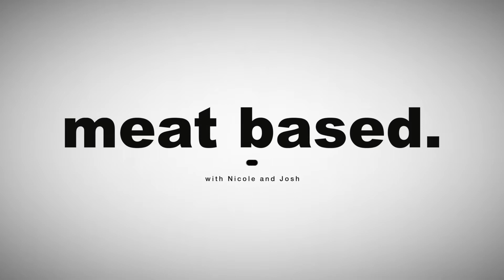Ditch the toxins, "heart-healthy" vegetable/seed oils, chemicals in makeup & your bodies wisdom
Meat Based is a podcast that deep dives into the world of living day-to-day as a keto/carnivore/animal-based enthusiast. No BS. Just real talk on the healing power of MEAT (& beyond), hosted by Nicole (@nicolexkat) and Josh (@josh_snyman).

In MBP10 we dive into many topics including
- Essential oils
- Your skin is an organ
- Carcinogenic toxins
- Vegetable/seed oils
- Fruit and blood sugar
- Ancient bodily wisdom
- Keto is the new "low fat"
- The importance of your first meal in the day
- Danger of non-stick pans
- Being healthy in the world